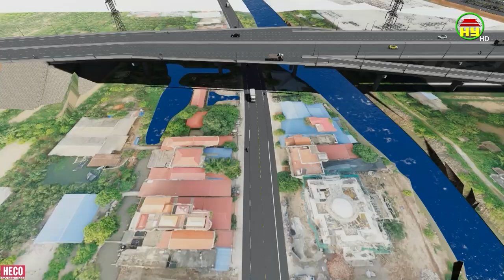Đột phá về giao thông ở Hưng Yên